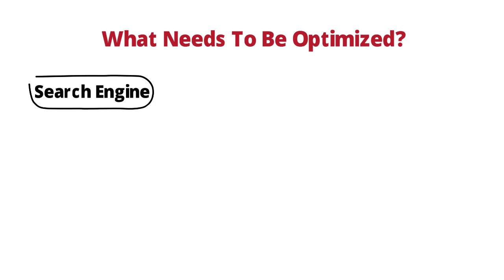Marketing Breakthroughs Search Engine Optimization (SEO)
What is SEO? Optimizing your website for search engines isn't as easy as it sounds.  Having the right expert advise you on the right practices and keeping you in line with the latest safe practices is important. This is where Marketing Breakthroughs can help.  Marketing Breakthroughs has over 25 years of optimizing experience, and is updated with all the best practices, and latest trends. Let Marketing Breakthroughs help your website get the exposure it needs.